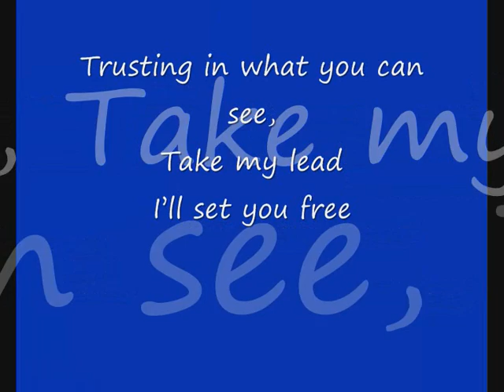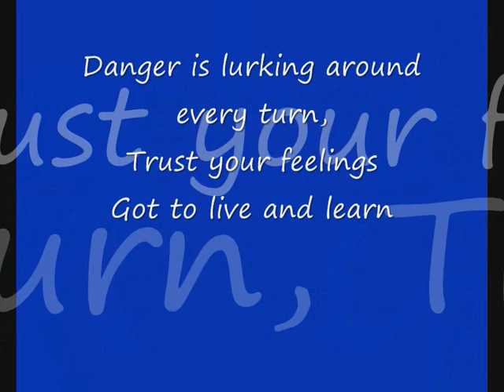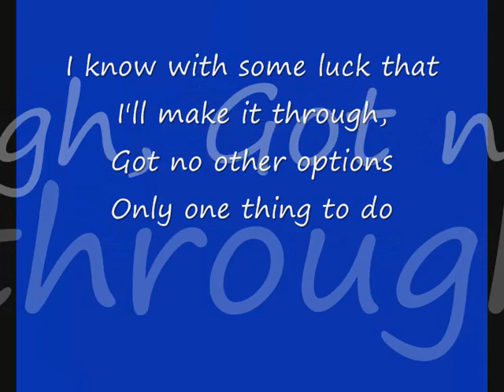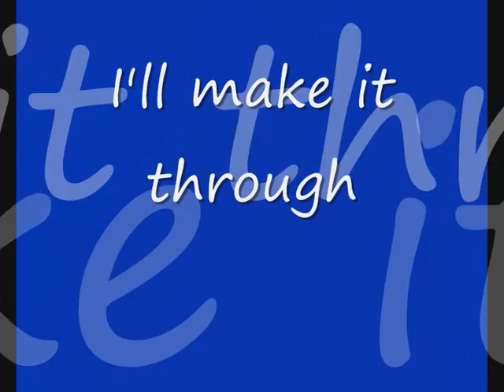Escape from the City {Lyrics}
For LateNightSunShine
Sorry it took ages :(
Hope you like it though :D